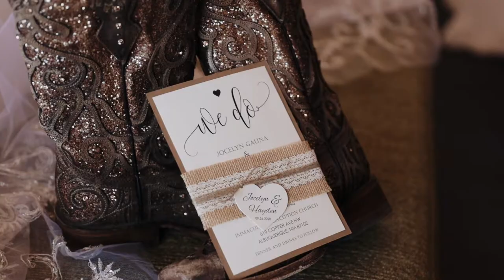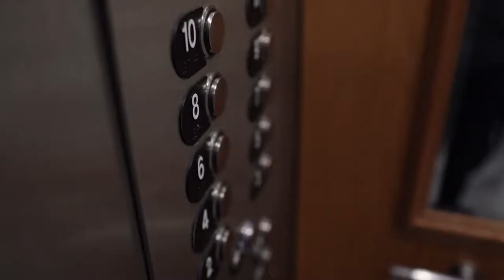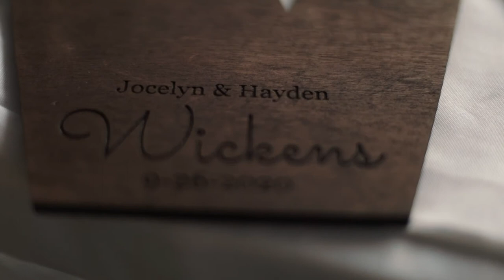Wickens Wedding Film - Courtesy of Jar and Crys Films